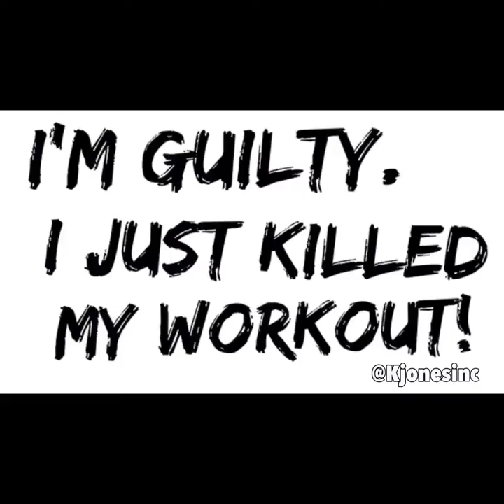IFBB PRO KEN JONES & PETER G SHORT BACK WORKOUT!!!